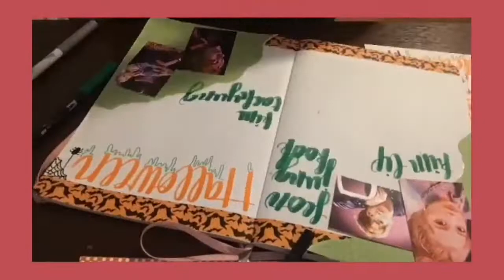clips that haven’t seen the light of day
idk most of these were meant for vlogs that jus never happened n some are just funny hehe

i miss my friends :(

songs: just friends and oops by potsu

twt : @pandulcecita
snap : audreysnapss